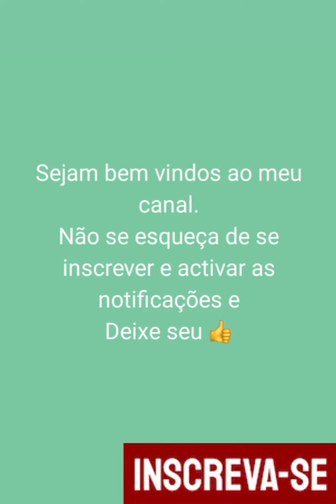Como construir seus próprios móveis de paletes para uma casa rústica...é muito brilhante